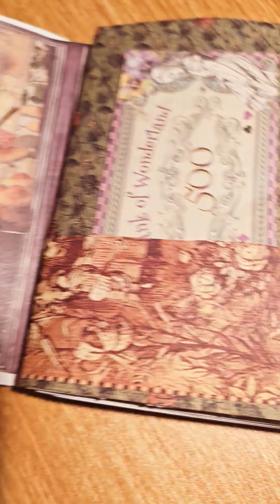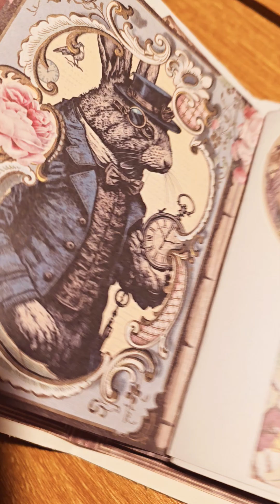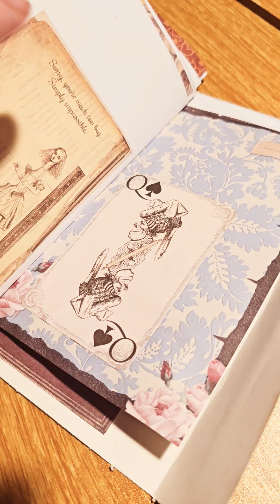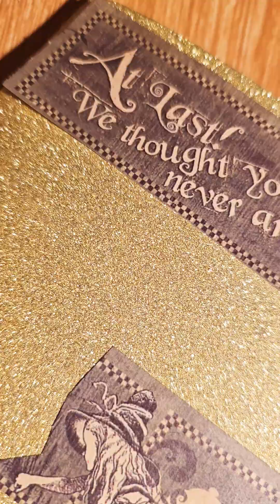here's start to junkjournal